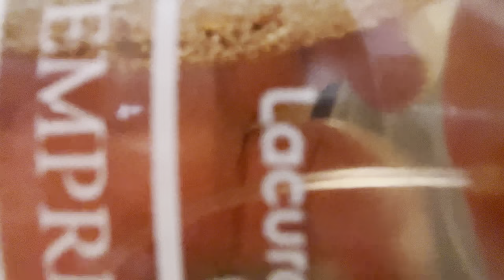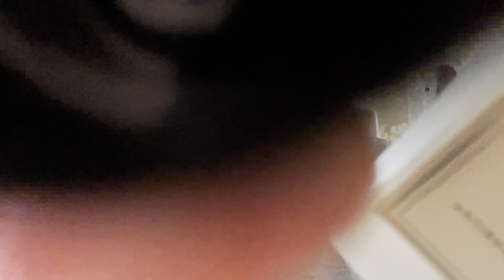LOFI ASMR ⚡️ Fast & Aggressive with Short Nails!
S￼hort nails, tapping and scratching Lo-Fi ASMR triggers

Be kind to yourself and each other 🫶🏼

Some of my fave asmrtists:
tiptoetinglesasmr
beebeeasmr
asmrjade
alexandriasasmr
Fruitypatchouliasmr
ashy.asmr4
gracesasmrarchives
ishasasmr
lunchbreakasmr
lilabxasmr
Mushroomasmr

⭐️ Remember to follow ASMR Wales 🏴󠁧󠁢󠁷󠁬󠁳󠁿
on Instagram & TikTok too for sneak peaks of new videos & photos.

Mic: Blue Yeti from Amazon